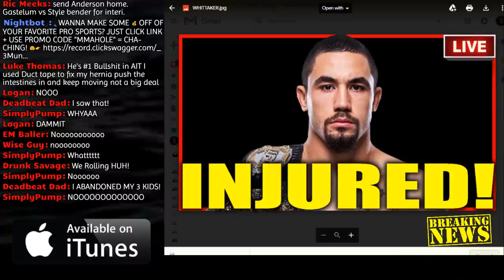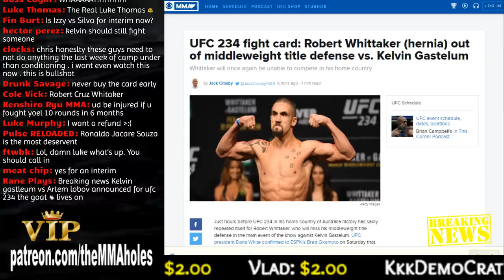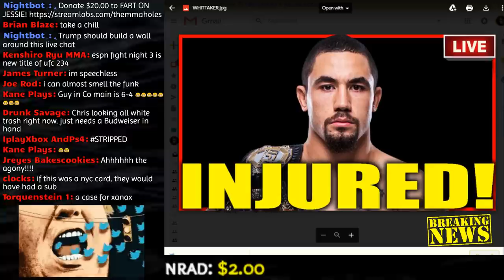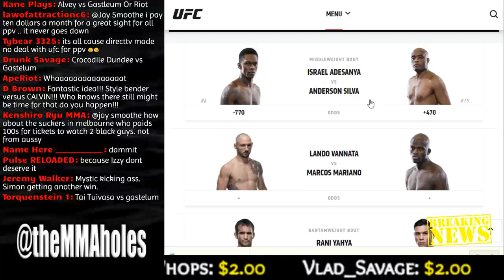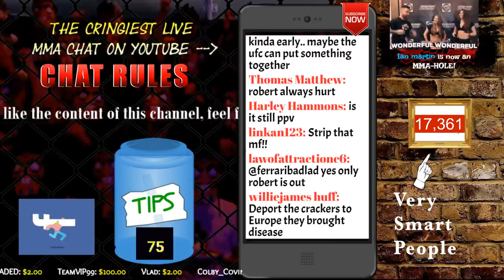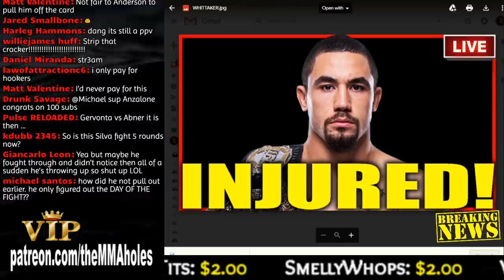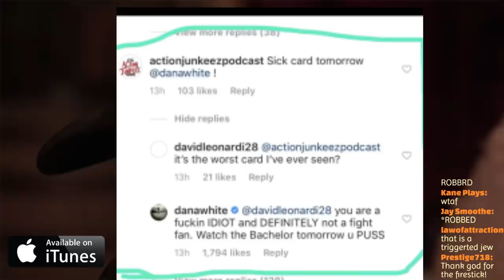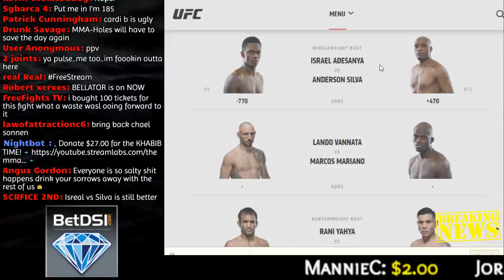🔴 BREAKING!!! ROBERT WHITTAKER HAS BEEN PULLED FROM UFC 234 DUE TO INJURY!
Robert Whittaker is OUT of his Middleweight Title Defense against Kelvin Gastelum due to a hernia!

💰 Bet on MMA and UFC! Offers online wagering and has been paying winners for 20 years! That’s more than DOUBLE your money!
· Offers betting options for everything!  Bet on NFL, NCAA Football, NBA, NHL, UFC, and all other major sports, politics, reality TV, Esports…virtually everything. Simply Play, Win…and Get Paid
· Code: MMAHOLE

📽  HQ Photo Resolution + Animated GIF's + Green Screen + Social Media Integration + MORE!

🔶TIP ALERTS:
$2.00 = MAKE THE GOAT CHOO CHOO
$4.00 = TRIGGERED

$5+
Mark Wahoo , Allmanbro_74, Sean McKenzie, Pulse Resurrected, Robert Shields, Joshua Reyes, Jeff Leatherman, Jeremiah White, Nathan Hoover,
$10+
BLT,  Kenshiro Ryu, Michael Anzalone, Vlad, Daniel Murphy, Life on Autopilot, Joseph Gibbs,
Frank Bevan, Tyler J Conrad,
$50+
👑Michael Anzalone👑

🔶If you want to send me presents or love letters...

*SPECIAL FRIENDS*